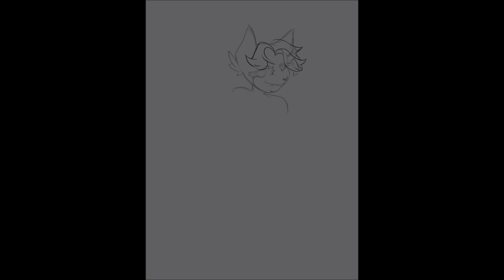Cashew | Patreon Reward | SPEEDPAINT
Look at this adorable cutie that I got to draw for the awesome HanahakiBee as a patreon reward!